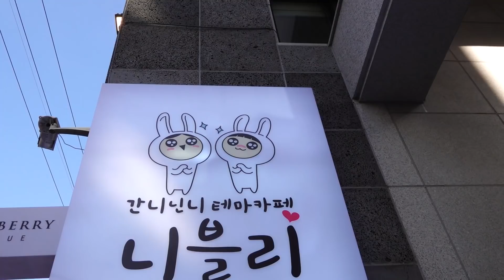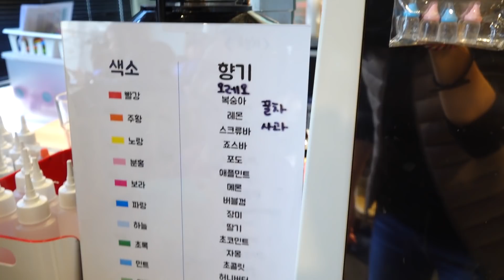드디어 간니닌니 슬라임 카페 니블리 다녀왔어요.클리어&지글리 슬라임 홍대 슬라임 체험 테마카페 [제이제이 패밀리-JJ family]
제이제이패밀리 지우 서준이가 홍대 간니닌니 슬라임 체험 카페에 다녀왔어요. 지글리 슬라임과 클리어 슬라임을 만들어 봤는데요~여러가지 토핑을 마음껏 섞어 만드는 체험은 최고였어요~인사동에도 새로운 니블리 카페가 생겼다는데 벌써부터 기대가 돼요. 즐거운 슬라임 체험 영상 함께 볼까요?